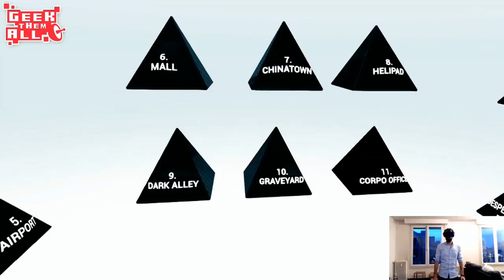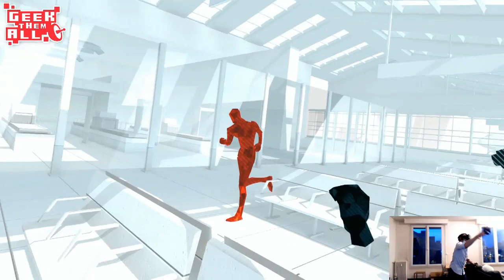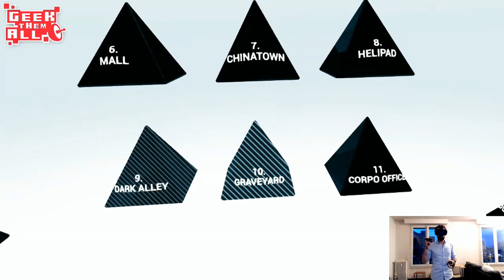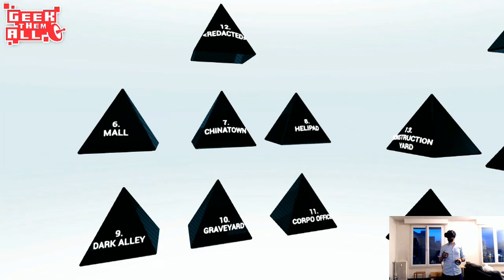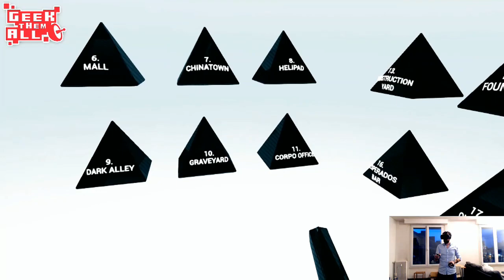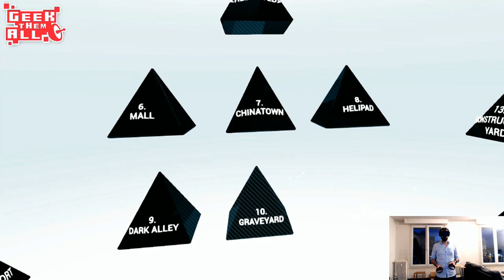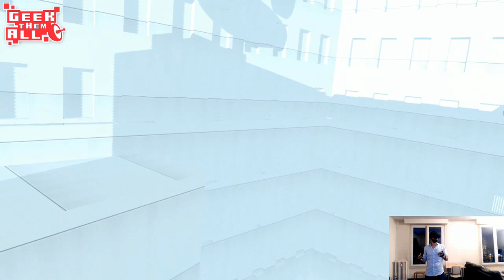[TEST] Oculus Rift + Oculus Touch - Superhot VR - PC - FR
Test de Superhot VR sur Oculus Rift +  Oculus Touch sur PC.